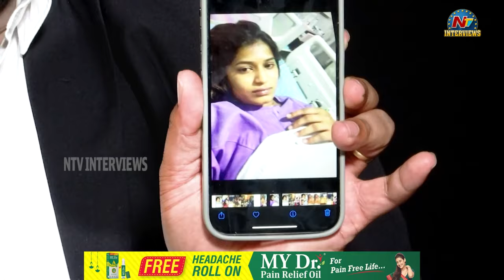Raj Tarun Lover Lavanya Sensational Comments | Advocate KDS | Tarak Interviews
Raj Tarun Lover Lavanya Sensational Comments | Kalyan Dileep  Sunkara | Tarak Interviews |  @NTVInterviews